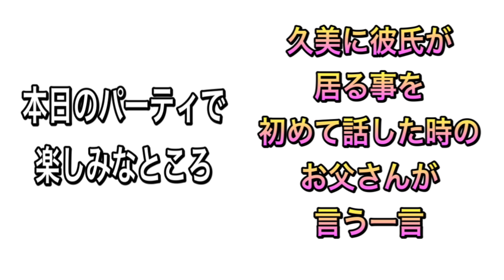組み合わせ無限大‼️ガチ優秀すぎん？w【バウンティラッシュ】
火力MAXのワタシを止められるモノは居ないガネ‼️って言ってました。

【高評価】
是非是非よろしくお願いします！！

opening
kiki⁑7R⁑

BGM
nons works